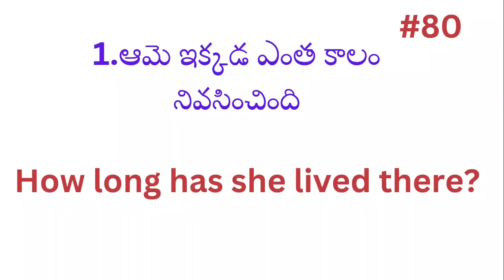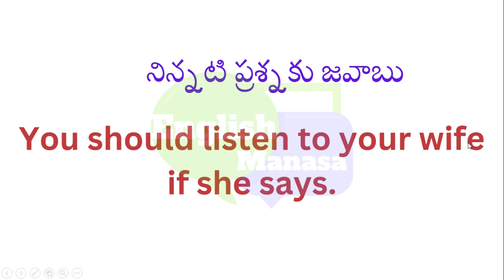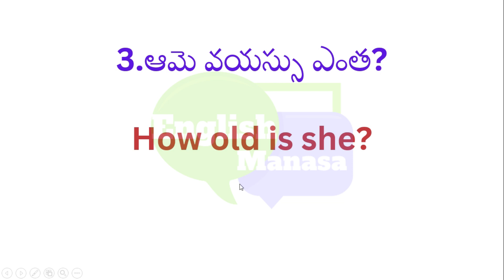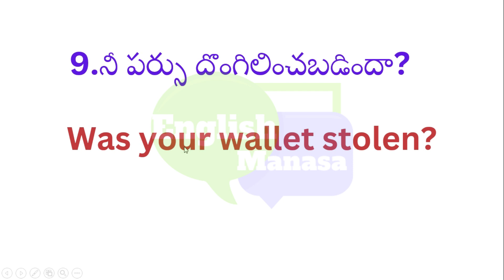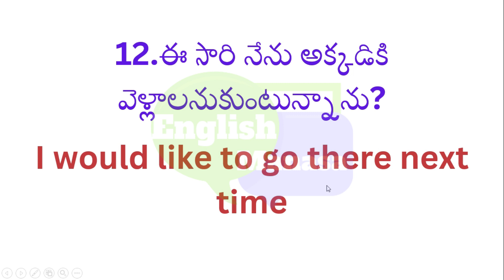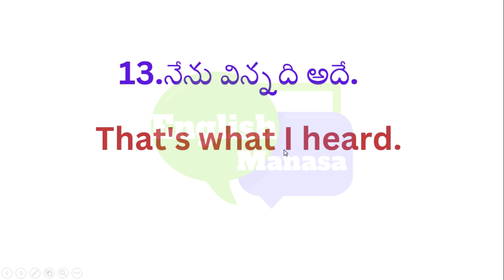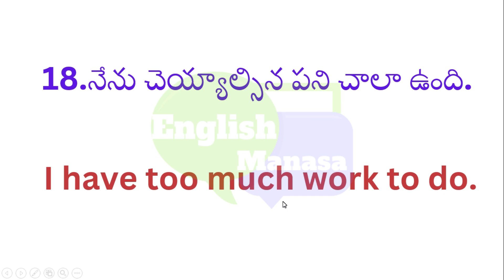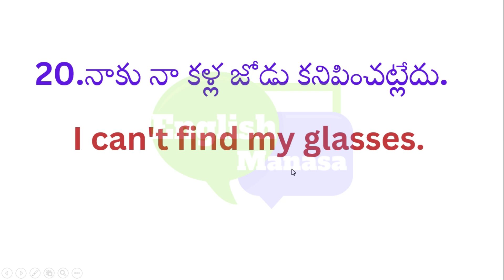Daily use english sentences 80 | Learn English through Telugu | English Manasa